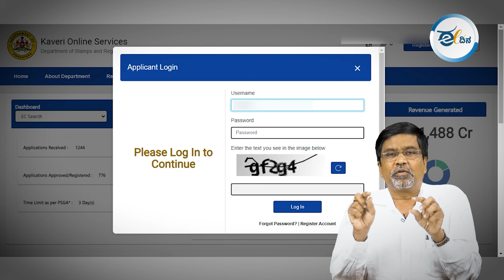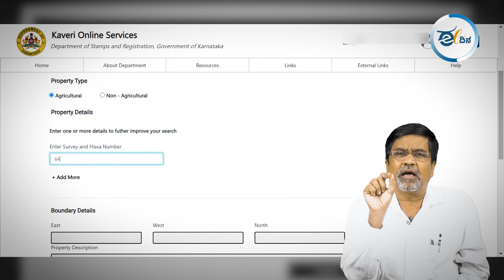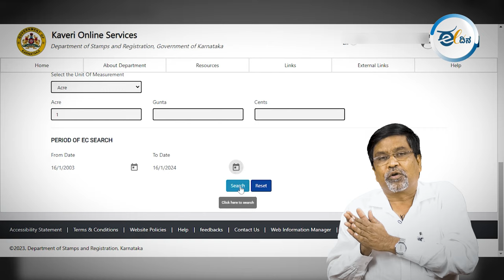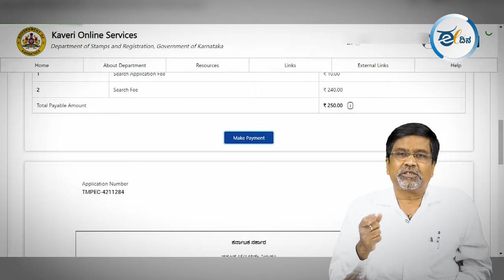Online EC ಪಡೆಯುವ ಸರಳ ವಿಧಾನ ಇಲ್ಲಿದೆ | Property Law | Encumbrance Certificate I ಬಾಲು ವಿ ಎಲ್‌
Online EC ಪಡೆಯುವ ಸರಳ ವಿಧಾನವನ್ನು ವಿವರಿಸಿದ್ದಾರೆ ಬಾಲು ವಿ ಎಲ್‌. ಆಸ್ತಿ ಖರೀದಿ ಅಥವಾ ಮಾರಾಟ ಮಾಡಲು ಅಗತ್ಯವಿರುವ EC ಬಗ್ಗೆ ತಿಳಿಯಲು ತಪ್ಪದೇ ಈ ವಿಡಿಯೋ ಪೂರ್ತಿ ನೋಡಿ.